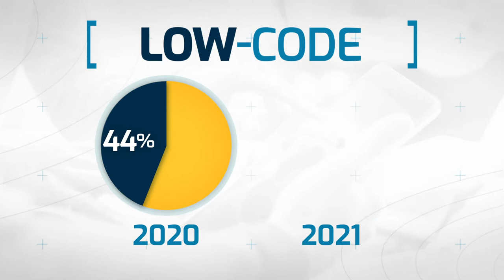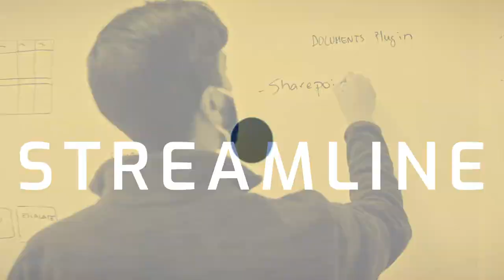Zimpatica Appian World 2021